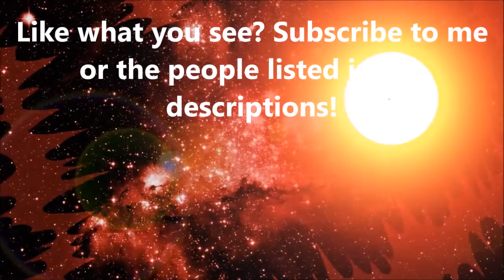SanicBall!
I would've done the Five Nights at Pingas, but that isn't working properly, so here's this!